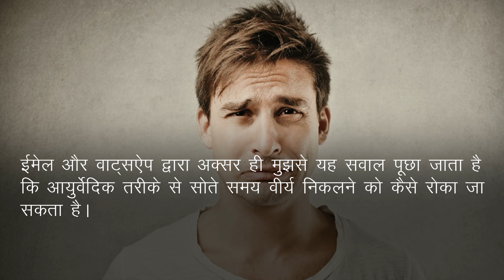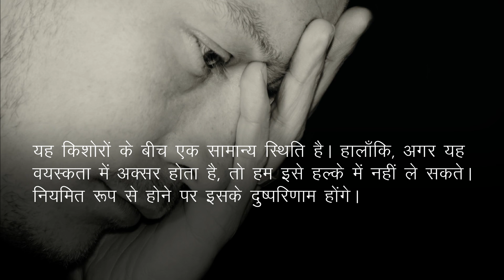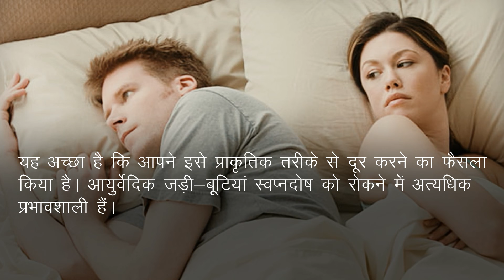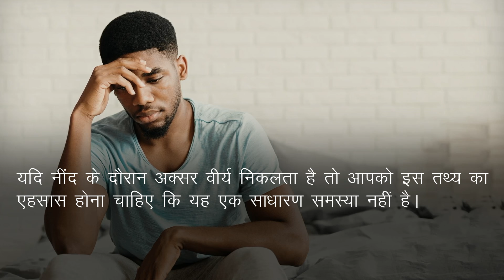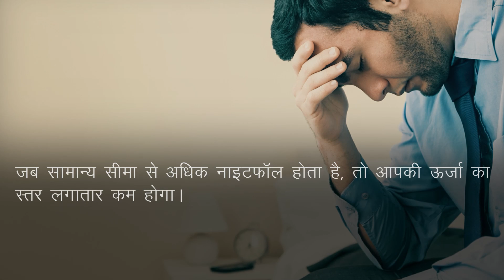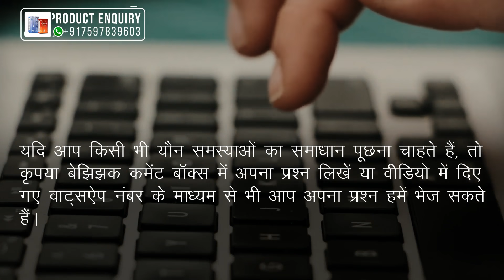क्या रात को सोते समय वीर्य अपने आप निकल जाता है? नाईट फॉल का इलाज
क्या रात को सोते समय वीर्य अपने आप निकल जाता है? जानिए नाईट फॉल का इलाज जो स्वप्नदोष की समस्या से निजात दिलाने के साथ ही आपके शरीर में ऊर्जा के स्तर में सुधार लाने में भी मददगार है।

एन एफ क्योर और वाइटल एम-40 कैप्सूल (आयुर्वेदिक इलाज) -

नाईट फॉल का आयुर्वेदिक इलाज

इस वीडियो में आप नाईट फॉल के आयुर्वेदिक इलाज के बारे में जानेंगे। आइये विस्तार से जानते हैं स्वप्नदोष का उपचार क्या है और प्राकृतिक तरीके से रात को सोते समय वीर्य निकलने को कैसे रोका जा सकता है।

किशोरावस्था में नाईट फॉल (सोते समय वीर्य का निकलना) एक सामान्य समस्या है परन्तु यदि वयस्क पुरुषों में यह समस्या लगातार होती है तो इसे रोकना अतिआवश्यक है। यदि आप नींद में वीर्य का निकलना रोकना चाहते हैं तो आयुर्वेदिक उपचार का उपयोग कर सकते हैं।